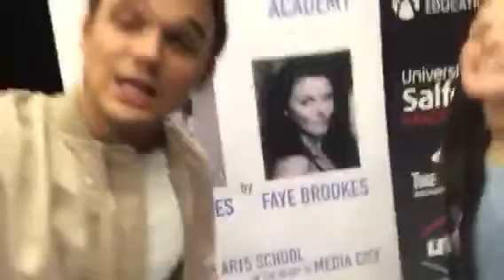Fates Academy at UTCMediaCityUK